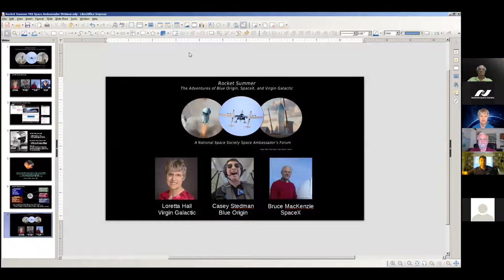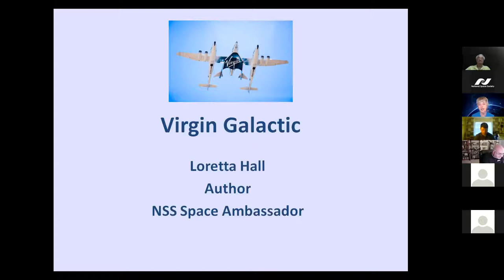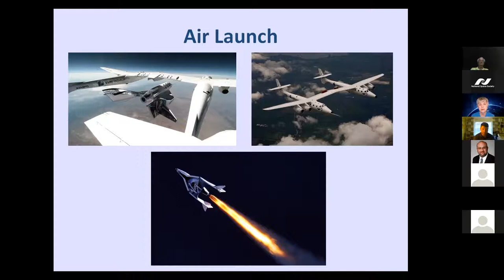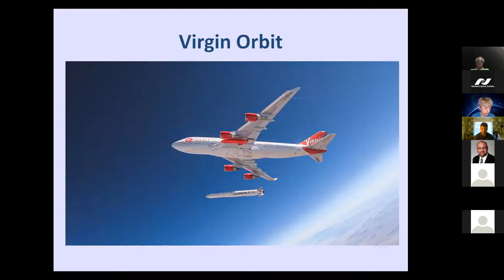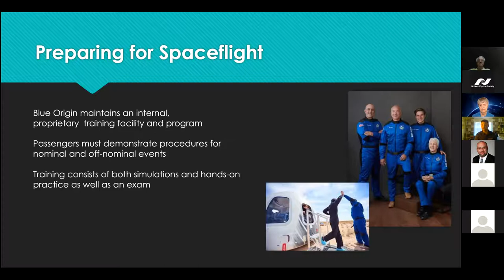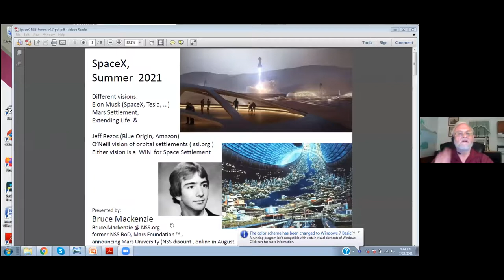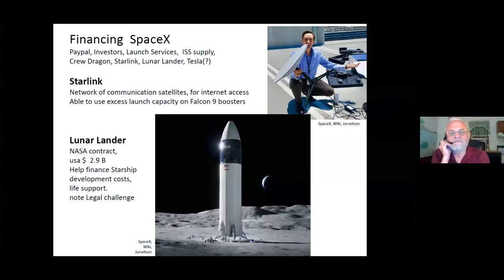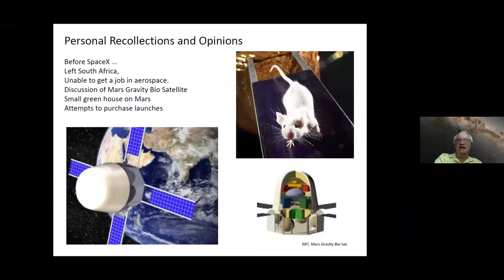NSS Space Forum - Rocket Summer: The Adventures of Blue Origin, SpaceX, and Virgin Galactic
On Thursday, July 22 2021, the National Space Society held a space forum presentation on "Rocket Summer: The Adventures of Blue Origin, SpaceX, and Virgin Galactic."

It's rocket summer! There has never been a summer like this in the history of commercial space. Virgin Galactic has just made a successful flight with Sir Richard Branson on board as one of the passengers. Blue Origin flew a crew of four to space on July 20 aboard its New Shepard vehicle, with Jeff Bezos as one of the passengers. SpaceX's Starship may be making its first full-up orbital test flight later this summer. NSS Space Ambassadors Loretta Hall, Bruce Mackenzie, Casey Steadman, and moderator Jim Plaxco provided an overview of these historic events and discussed their larger implications for the development of commercial space.

Moderated By

Jim Plaxco
President, Chicago Society for Space Studies
National Space Society Space Ambassador
NASA JPL Solar System Ambassador

Loretta Hall
NSS Space Ambassador

Casey Stedman
NSS Space Ambassador

Bruce Mackenzie
NSS Space Ambassador

Panelist Biographies:

Jim Plaxco is a former Vice President of the National Space Society and former NSS Director of Information Systems. He is President of the Chicago Society for Space Studies and serves as the NSS Space Ambassadors Economics Subject Matter Expert. Jim has previously served as President of the Northern Illinois Space Advocacy; as Vice President of the Planetary Studies Foundation; as manager of the Enterprise in Space Orbiter Design Contest; and as a board member for the National Space Society, Planetary Studies Foundation, Harper College Center for Meteorite and Planetary Studies; and Enterprise in Space. He was also a recipient of the Planetary Studies Foundation Outstanding Service Award and the National Space Society’s Award for Excellence. As a digital artist, Jim has judged space art contests for NASA, NSS, EIS, and the IAA.

Loretta Hall is an author and freelance writer whose work concentrates on human space exploration and its history. She serves as a member of the NSS Space Ambassadors Subcommittee, and she is a Space Ambassador Subject Matter Expert on Space History and Women in Space. In 2016 she was named the National Federation of Press Women’s Communicator of Achievement.

Casey Stedman is the Education and Training Officer for the Association of Spaceflight Professionals (ASP) and a bioastronautics researcher with the international Institute of Astronautical Sciences (IIAS). He is a career military officer, having served over 18 years in the Air Force and Reserves. He is a navigator with 4,000 hours flying time, and veteran of the wars in Iraq, Afghanistan, and Syria. He has twice taken part in NASA analog astronautics programs- first as the mission commander of the 2nd Hawaii Space Exploration Analog Study (HI-SEAS) in 2014, and then as a mission specialist during the 10th Human Exploration Research Analog (HERA) at Johnson Space Center in 2016. He has amassed over 150 days in isolated space simulations. Casey has a BA in Geography from Central Washington University, and is pursuing a Masters from Embry-Riddle Aeronautical University in Human Factors. He has completed graduate certificates in Flight Testing from the University of Kansas and Commercial Space Studies from Florida Tech.

Bruce A. Mackenzie is a former member of the Board of Directors for the National Space Society (NSS). Mr. Mackenzie has also been an active member of the NSS Boston chapter, serving in many roles, including chapter President. Mr. Mackenzie is a consultant in computer applications and software.